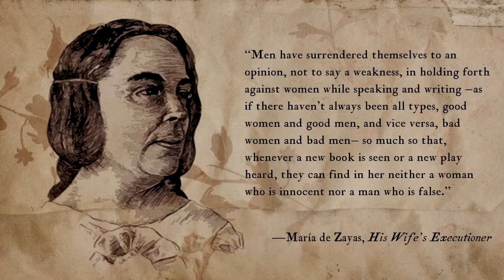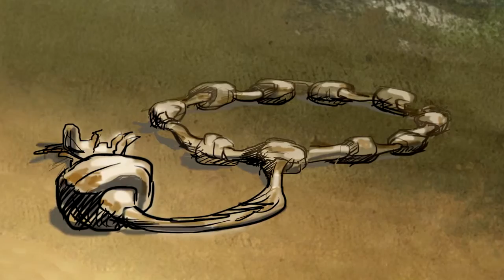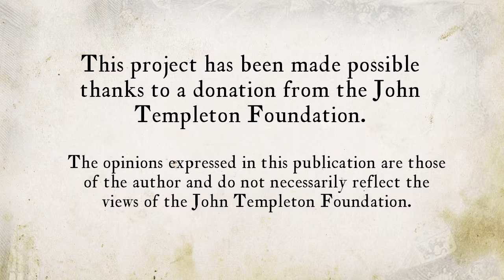Lesson 21 Dulcinea del Toboso